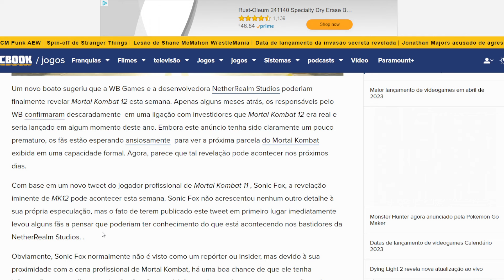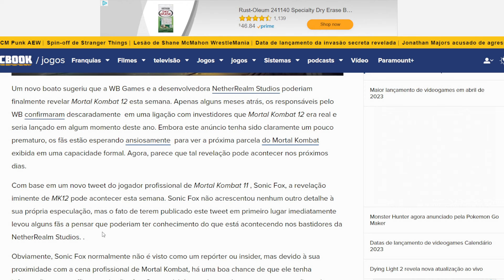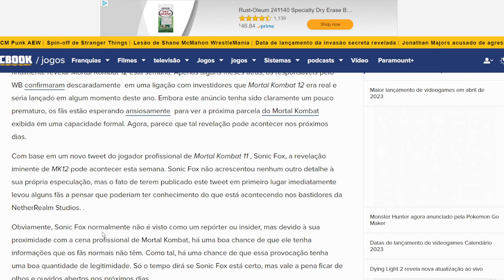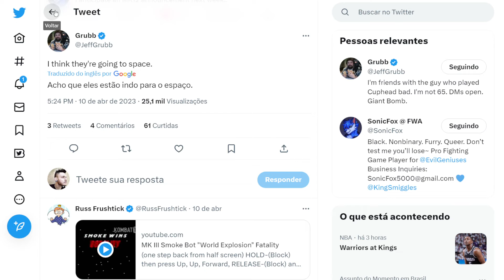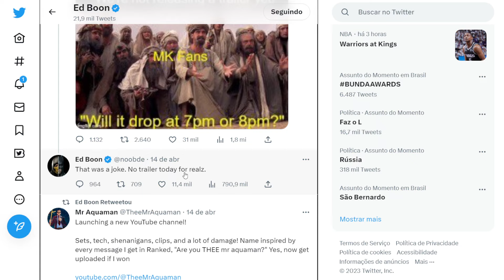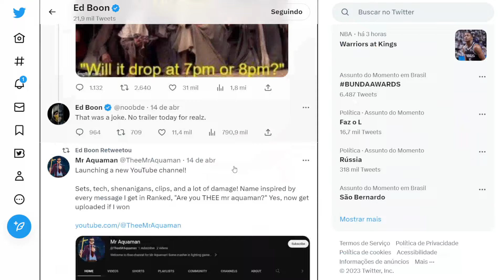MORTAL KOMBAT 12 NESSA SEMANA E SONIC FOX AFIRMA O TRAILER DE ANÚNCIO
Mortal Kombat 12 revelado para esta semana, com base em um novo tweet do jogador profissional de Mortal Kombat 11 , Sonic Fox, a revelação iminente de MK12 pode acontecer esta semana. Sonic Fox não acrescentou nenhum outro detalhe à sua própria especulação, mas o fato de terem publicado este tweet em primeiro lugar imediatamente levou alguns fãs a pensar que poderiam ter conhecimento do que está acontecendo nos bastidores da NetherRealm Studios. .